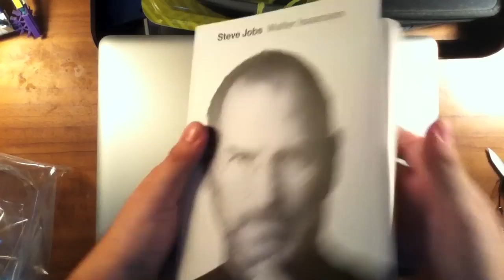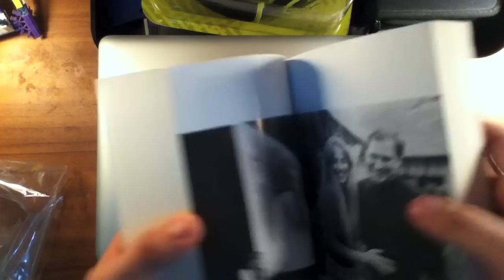Biografia Steve Jobs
Un pequeño video de la "desempaquetada" y primera vista de la biografía oficial de Steve Jobs en español

Link en Amazon

Editado en iMovie para Lion